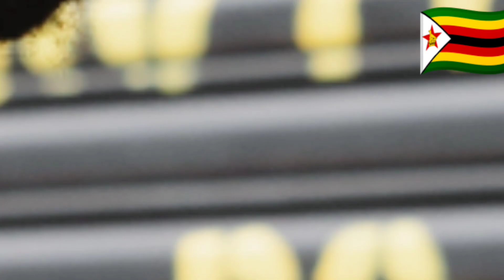Mhofela Finally Finds Business In Germany